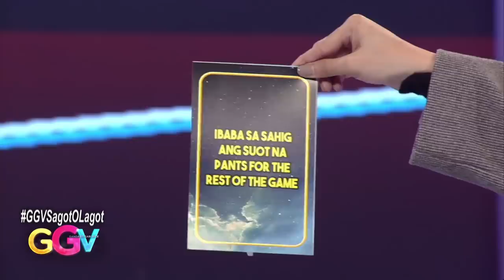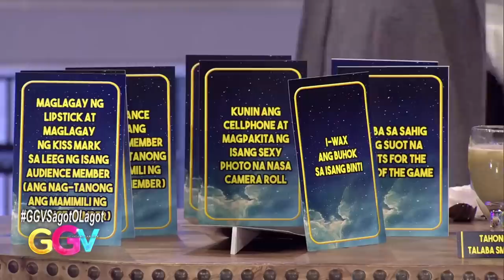Robi and Donny show off some skin as punishment | GGV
vicegandaartist Robi Domingo bares it all when he struggles to answer his question. Donny Pangilinan shows off some skin as punishment for backing out of his question.

Watch your favorite Kapamilya shows LIVE!